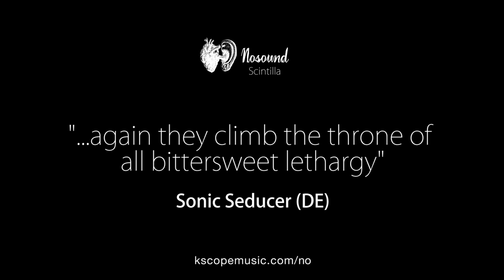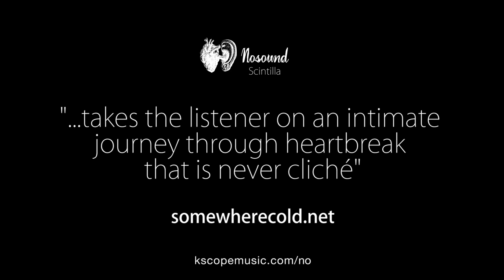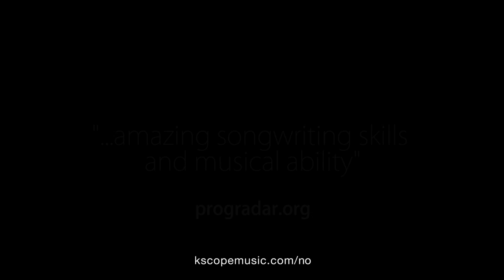Nosound - Scintilla (Quotes Trailer)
Nosound released "Scintilla" featuring Anathema's Vincent Cavanagh and Italian singer Andrea Chimenti back in 2016 - and it has been deservedly loved

This video is a collection of some of the best quotes from reviews around the world for the band's fifth album.

A cathartic album of emotional extremes, Scintilla marks the brave beginning of the second phase of Nosound’s fascinating career.